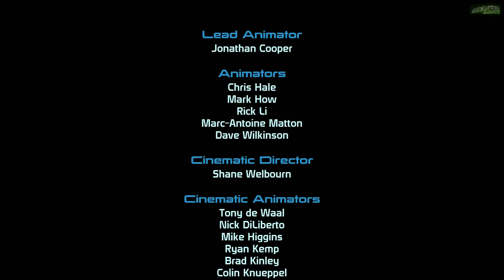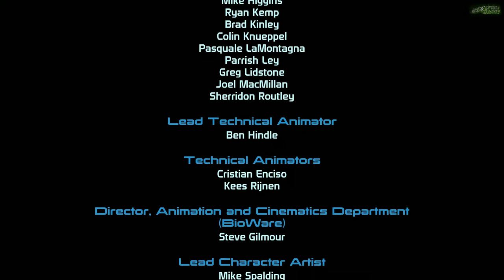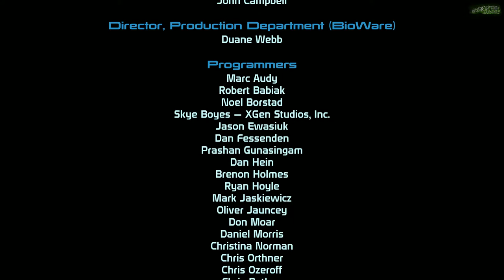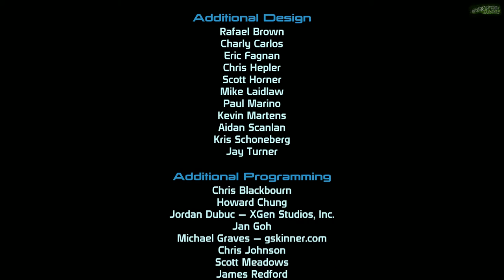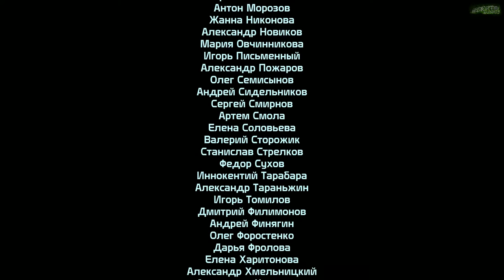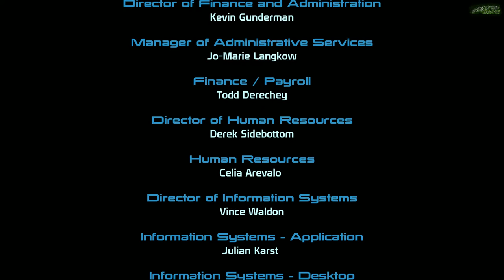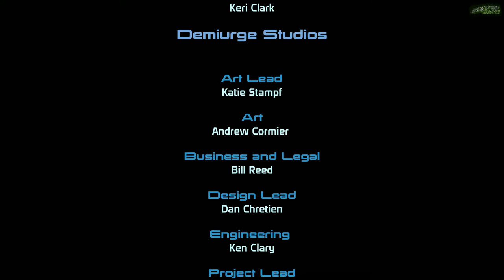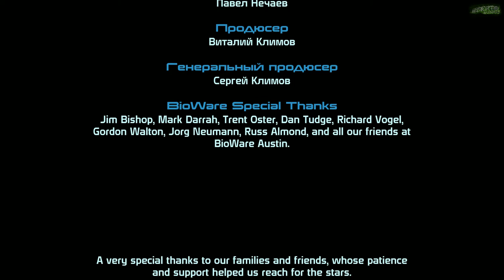Mass Effect | Конец Всего... | Серия 38 (Финал)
Mass Effect - Неожиданно, но окей... решать вам:P
В общем, продвигая в Массы Эффект Массы, я как то не думал что она победит. Но знаете, раз хотели увидеть, как же я прохожу такие игры. У вас будет шанс на этом стриме. И да, я вас предупреждал... Это вам может не понравиться. Что касается самой игры, я думаю, что она не нуждается в представлении, а если вы в неё еще не играли... Ребят, вы очень многое упустили.